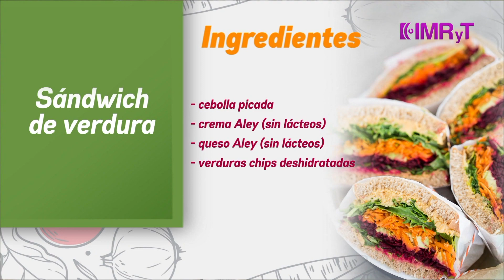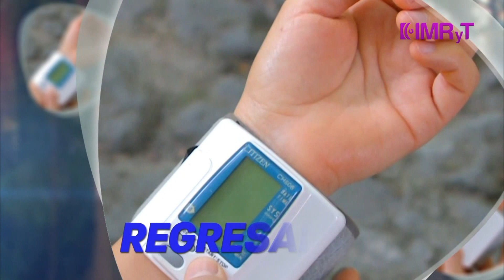Servicios CAPASITS, Aquaerobics, Sándwich de verduras - Vida Saludable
Vida Saludable, martes 23 de abril

Aquaerobics con Eliane Silva Francisco

Hablamos de: Los servicios que ofrece el CAPASITS

Norma Beatriz García Fuentes
Responsable Estatal la Coordinación del Programa de VIH-SIDA/ ITS

Nutrición con la Chef Susana Espinosa

Platillo: Sándwich de verduras

Ingredientes:
- 4 rebanadas de pan de centeno o pan de caja
- betabel rallado
- zanahoria rallada
- 2 hojas de lechuga
- 8 hojas de espinaca baby
- 1 aguacate
- 1 limón
- cilantro picado
- hierbabuena
- cebolla picada
- crema Aley (sin lácteos)
- queso Aley (sin lácteos)
- verduras chips deshidratadas

Tema: Herbolaria, terapias y nutrición Bindi
Invitadas: Laura Román
Dra. Anantli Martínez
Ingeniero agrónomo especialista en fitotecnia

Estamos hablando de: Las propiedades de la albahaca, lavanda, mejorana y orégano